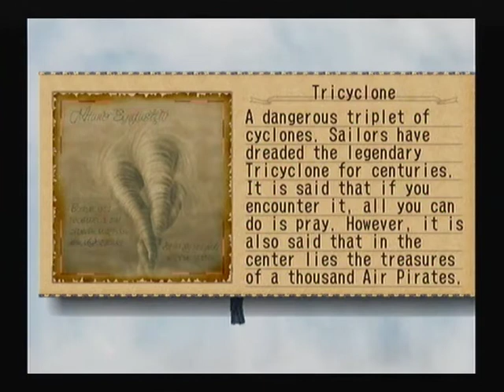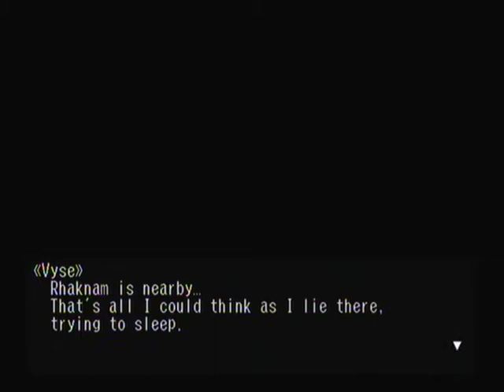Let's Play Skies of Arcadia 16: Blinded by Revenge, Hunting Rhaknam, Gordo Boss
We learn more about our Captain and his airship as we head back to Valua in search of the Yellow Moon Crystal. However before we can properly look for it we learn the Arcwhale Rhaknam is in the area and so we drop everything to hunt him down to finally earn Drachma the closure he needs.